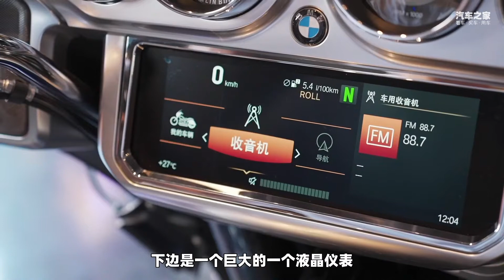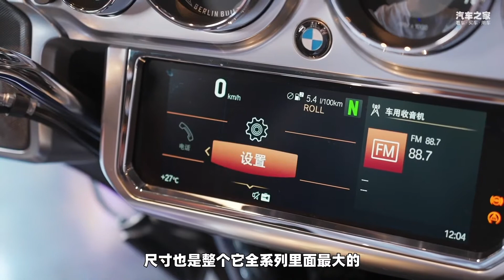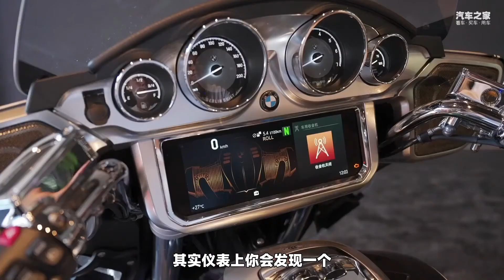作为新手的极限——体验宝马BMW R18洲际旅行家摩托车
_________________★独家授权★_________________
427kg的洲际旅行家是我体验过最重的摩托了，作为新手这也是我能驾驭的极限了，但是一旦骑起来，它又能给我带来宝马典型的驾驶乐趣，巨大的拳击手发动机，左右晃动的独特性，更重要的是我将骑着它开启一场摩旅，也将是我人生的第一次摩旅！